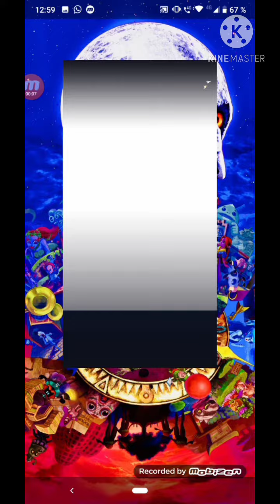LUDIA'S 2.1 STUPIDITY SHOWCASE - BUGS (Jurassic World Alive)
No matter how many updates and patches we get the game is still a mess. Go Swamp Chomp!!!